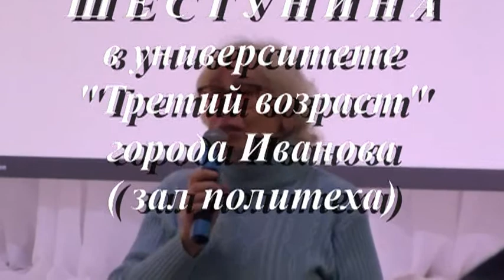Презентация книги "Город Ив.ru" поэта А С Шестунина в университете «Третий возраст» ( зал политеха)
В Ивановской городском народном открытом университете «Третий возраст» сборник лирической поэзии под названием «Город Ив.ru”, где наряду со стихами о природе, любовной, пейзажной и философской лирикой, большое место занимает патриотическая, остро - социальная тематика, стихи гражданского содержания, посвящённый стране и родному городу, представлен 13 ноября 2019 года Александром Шестуниным – известным в Ивановском крае литератором, автором сборников стихов ( лирика, ироничная поэзия, литературная пародия) и прозы ( фантастика, краеведение), опубликованных в нашей стране и за рубежом. Книга предназначена для самого широкого круга читателей и особенно тем, кому не безразлична судьба Отечества. Это уже пятнадцатая авторская книга, в ней представлены самые разнообразные виды лирической поэзии и особенно гражданская лирика – стихи патриотической, остросоциальной направленности. Но всё-таки эта книга… о любви. О любви к женщине, к своему городу, к России, к её замечательным людям, к неброской нашей среднерусской природе. С душевной болью автор, показывает те негативные изменения, что сегодня происходят в стране, размышляет о путях выхода из кризиса. Здесь же читатели найдут и философские раздумья о смысле человеческой жизни, парадоксах природы., отношении к Богу, словом каждый, наверное, сможет обнаружить для себя что-то новое, интересное, созвучное своим мыслям и ощущениям. В презентации книги на факультете "Литературоведение" университета принял участие председатель Ивановского регионального отделения Союза писателей России Юрий Орлов.